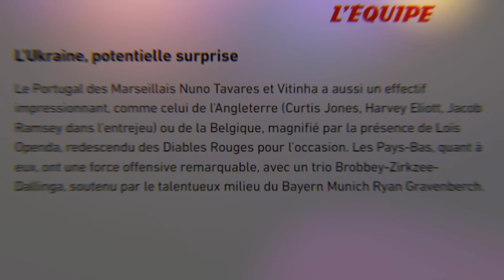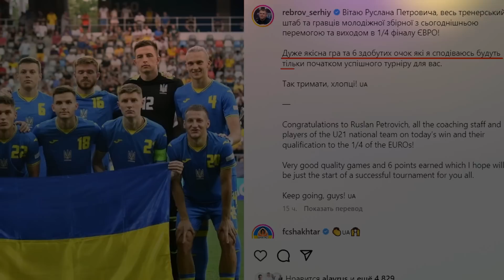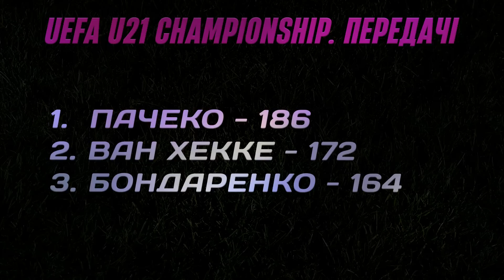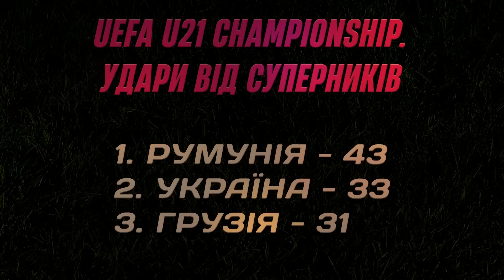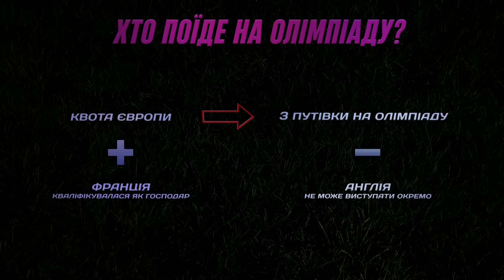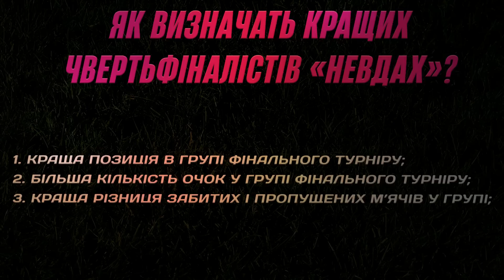💙💛УКРАЇНА (U-21) - У ЧВЕРТЬФІНАЛІ ЄВРО 2023! КАЩУК - МАЙБУТНЯ ЗІРКА? РОТАНЬ STYLE, РЕАКЦІЯ РЕБРОВА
🎁 Забирай 2500 грн від VBET у закріпленому коментарі!

Україна - Румунія, Ротань, молодіжна Збірна України,  футбол,  огляд матчу

🔥Молодіжка на Євро: сюрприз чи прогнозовано?
🔥Коментарі після матчу з румунами
🔥Фатальний вчинок Ваната
🔥Історія маестро Кащука
🔥Тактичний аналіз збірної
🔥Ребров похвалив Ротаня
🔥Чи поїде молодіжка на Олімпіаду?

0:00 АМБАСАДОР ВІДПОВІДАЛЬНОЇ ГРИ
0:05 Про що випуск?
0:59 Найбільший успіх України на Євро (U-21)
1:39 Україна - головний сюрприз турніру?
3:40 Гравці молодіжки про свій успіх
7:37 Як футболісти реагували на новини з росії?
8:15 Вчинок Ваната, реакція Ротаня
9:35 Коментар Реброва
10:28 Аналітичний розбір ідей Ротаня
13:00 Кащук кращий ніж Мудрик?
14:14 Футбольна історія Кащука
16:18 Навіщо нам Олімпіада і як на неї потрапити?